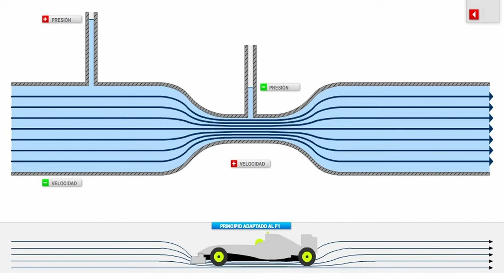REGLAMENTO F1 2022 ✅ & EFECTO SUELO 🔥 DICCIONARIO F1 📖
🔥 ENTRA en este vídeo para CONOCER al detalle el REGLAMENTO de FORMULA 1 de 2021 ✅. La NUEVA F1 esta aquí, hay Cambios en la AERODINÁMICA, también conocerás el TECHO o LÍMITE PRESUPUESTARIO de la F1, los MOTORES de F1 💣 de 2021💥

En este vídeo te explico qué es el EFECTO SUELO en la F1, por qué se produce. También sabrás que funciona al unísono con el fondo plano, el difusor y el efecto Venturi.